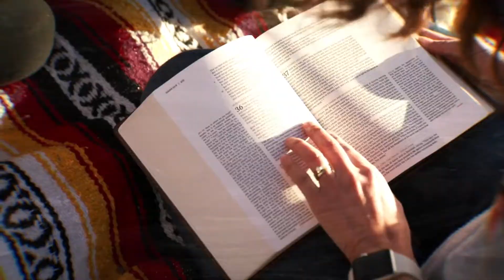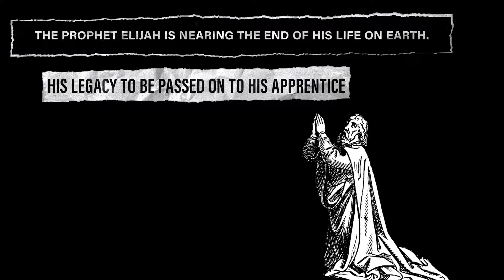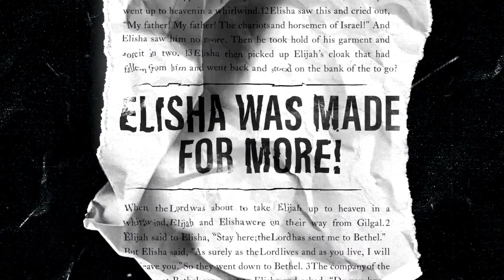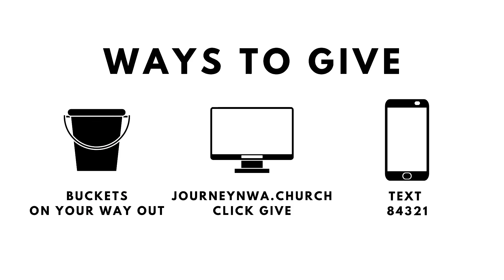MORE WEEK 4 "BE PRESENT" JANUARY 23RD, 2022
Pastor Steve wraps up the "More" series with sermon titled "Be Present".